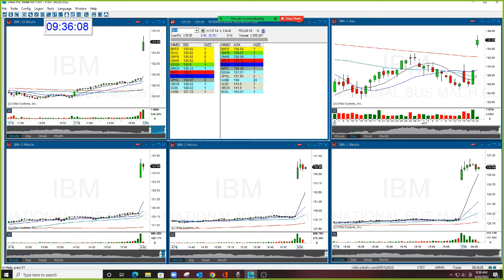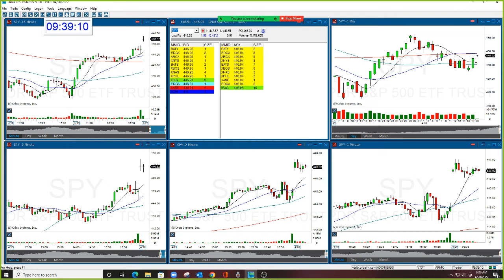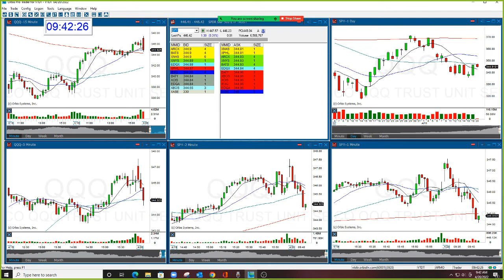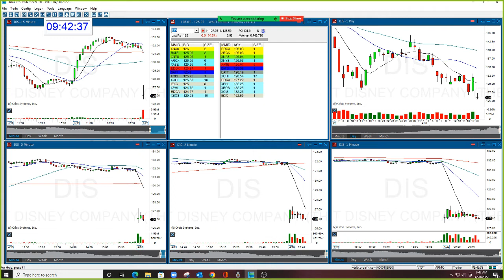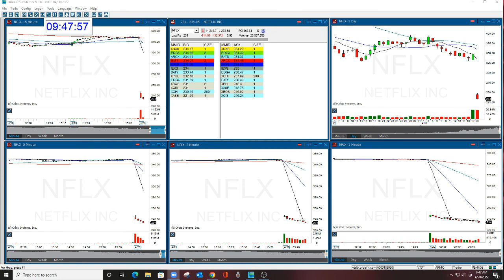The Stock Swoosh Show Live Trading Room 4-20-22